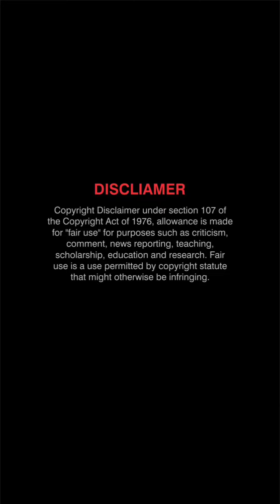telugu trending reels jayavani reels telugu new reels dance insta short Photoshoot gowri 2